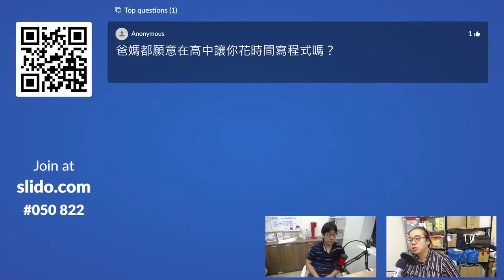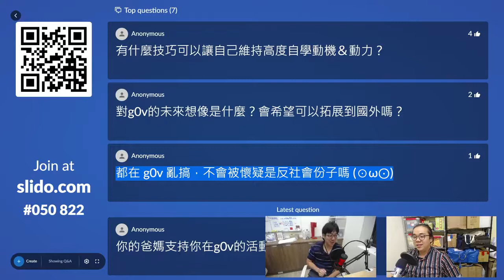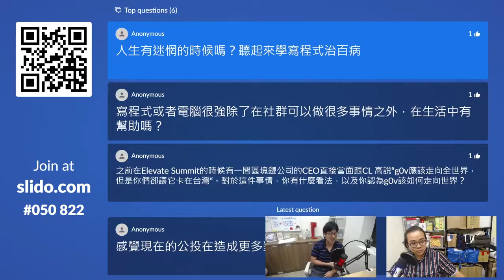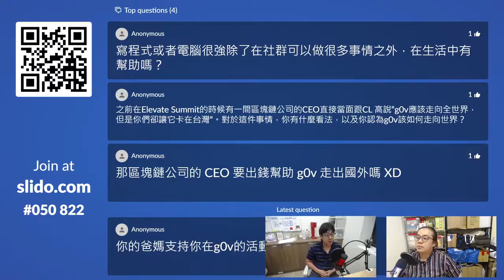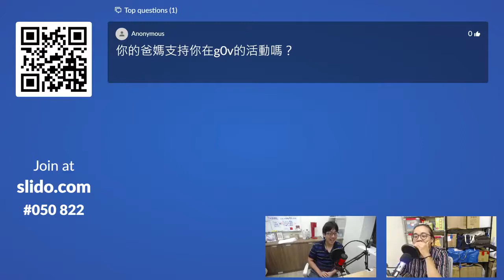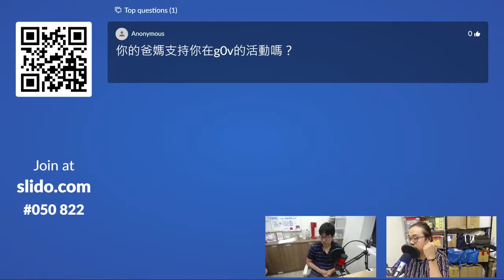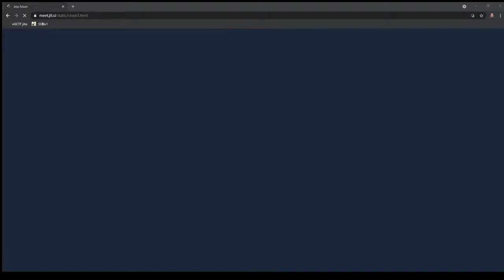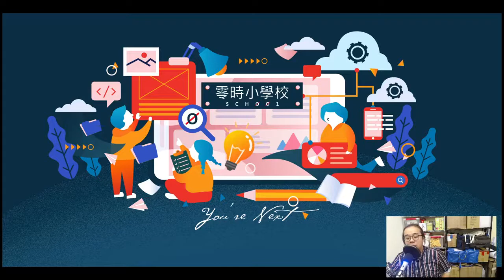沒有人與他們的產地 Live Podcast ep.00 ft. ronnywang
【EP00 來賓：g0v 小幫手大神 ronnywang】
g0v 43 次黑客松只缺席過一次，喜歡寫程式把政府資料爬下來變成民間版開放資料，技能包含資料爬蟲、資料庫管理、地理資料分析、網站規劃架設。一些作品集有列在 歡迎討論交流。